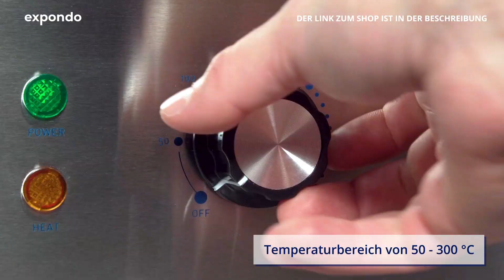Elektrogrill RCPG51-M | Royal Catering | Produktvorstellung